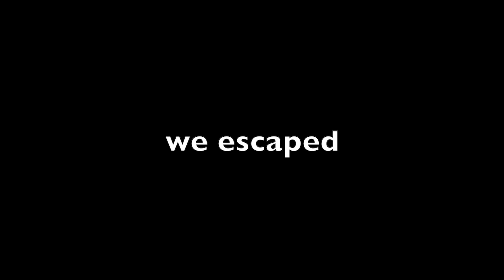"The Box" Challenge (Fortnite) *VERY HARD*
This is "The Box" Challenge. We can only do damage while were inside of a box.